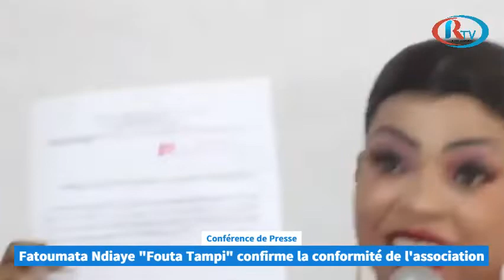Conformité de l'association "Fouta Tampi" ; Fatoumata Ndiaye confirme et brandit les preuves